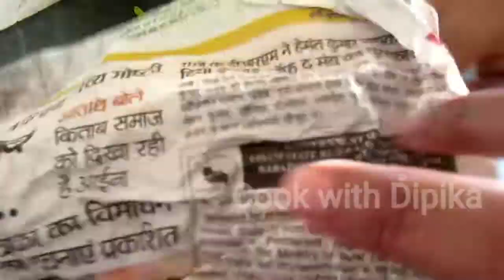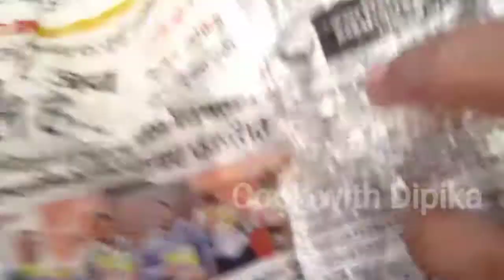धनिया पुदीना ओर मिर्च रखें महीनों ताज़ा,अपनाये ये टिप्स,how to store mint,coriander & green chillies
एक बार इस तरीके से बना लिया तो स्वाद नही भूल पाएंगे पनीर टिक्का मसाला,Paneer tikka masala recipe

बिना प्याज के सब्जियों का स्वाद ऐसे बढ़ाये,Bina pyaj ki gravy kaise banaye,gravy without onion garlic

Top 10 cooking tips/tips for tasty indian cooking/cooking tips for beginners/cooking tips and tricks/Easy cooking tips in hindi,Indian food cooking tips,best cooking tips in hindi,

In this video i will tell you cooking tips for making your food even more tastier than ever.If you like it please share this with your friends and relatives too and dont forget to subscribe for more useful cooking tips and tricks.